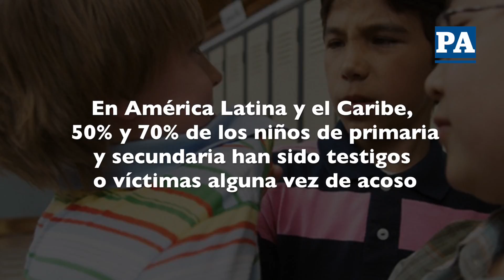Bullying en Panamá